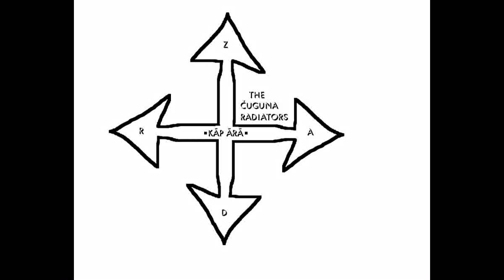The Čuguna Radiatōrs- Kāp Ārā!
Vai jūs zināt, kas tā ir par aku? Tā ir nevis parasta, bet gan brīnumaka, kas piepilda visas vēlēšanās. Kurš izdzers no piepildīto vēlmju akas kausu ūdens un, apgriezies uz papēža riņķī, paspers aizvērtām acīm septiņus soļus atpakaļ, tam septiņu gadu laikā piepildīsies katra vēlēšanās. Visiem bija zināma šī skaistā ieraža.
   Bet nepastāvīgi cilvēki nereti aizmirst, ko nupat ir vēlējušies, tālab bieži vien, pat tad, kad liktenis ir bijis labvēlīgs, viņi tik un tā jūtas nepelnīti aizskarti un aizvainoti.
   Laiks bija silts. Tagad koki tuvējā parkā jau sākuši dzeltēt. Tie atgādina zelta un vara buras. Pa mauriņiem skraida bērni, uzlasīdami krāsainās lapas. Lepnas dāmas, mantijām plīvojot, brauc garām ekipāžās. Riepas švīkst, pakavi klusi klakst un atbalsojas rasotajās parka alejās.
Trīs draugi apsēdās uz akmens sola, palūkojās uz saviem ordeņiem un medaļām, un izdzēra limonādi.
   P.S. Pēc ilgā lidojuma debesu zilgmē pūķi negribot laidās zemē. Daži iekrita akā, daži iepinās kokos un, apvijuši savas garās, čaukstošās astes ap zariem, palika tur:
  -Esiet modri! Turiet acis un ausis vaļā!